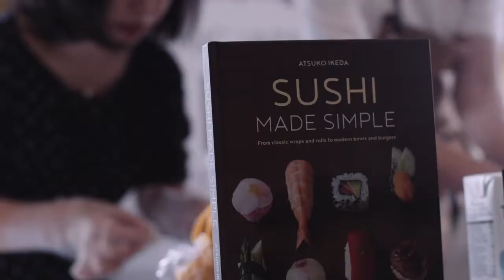Ambassador Tsuruoka's Summer Barbecue 2018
On 7 June 2018, Ambassador Tsuruoka hosted a summer barbecue at his Residence to thank the many counterparts of the Japanese Embassy staff for their support in making the Japan UK relationship so strong.

Help was provided by several Japanese companies operating in the UK.